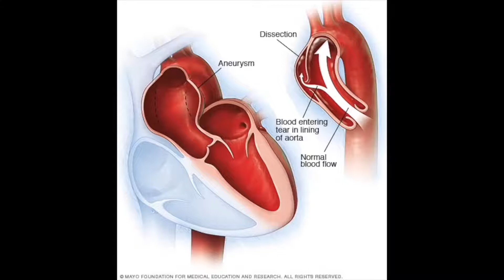2020-07-31 Medical Moment Aortic Aneurysm JZ4QlxsbPj8